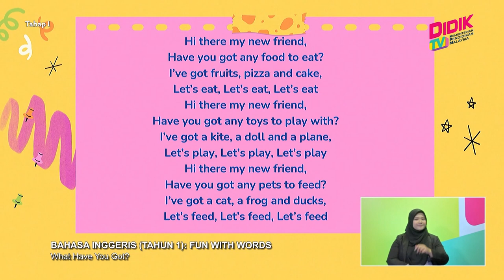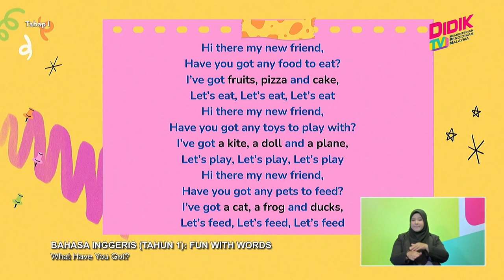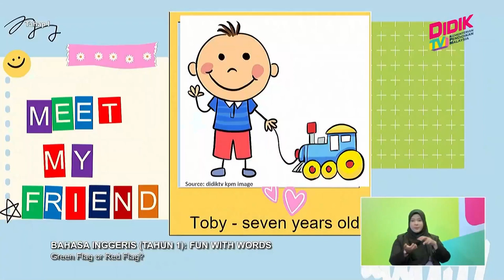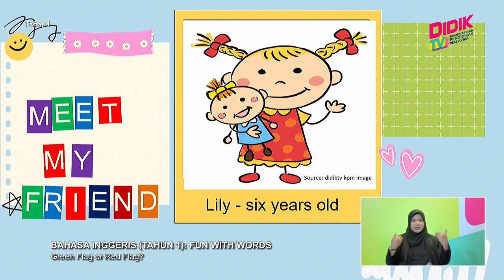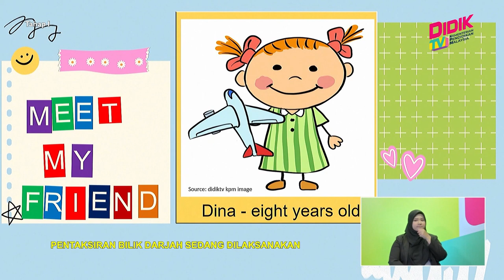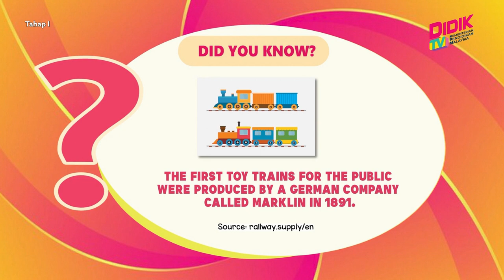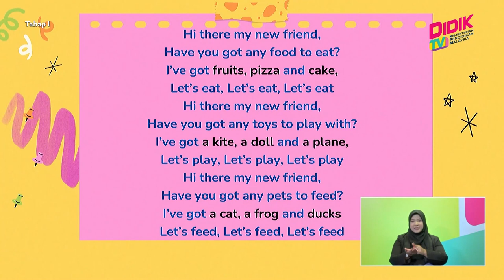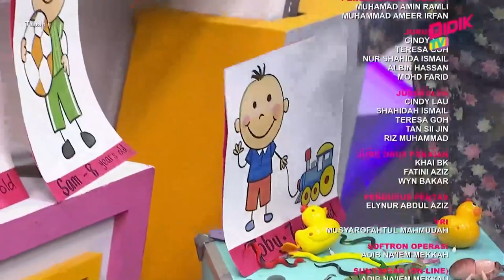Tahap I (2022) | Bahasa Inggeris (Tahun 1): Fun With Words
Tajuk: Bahasa Inggeris (Tahun 1): Fun With Words
Guru: Norazrina Osman
In this episode, pupils will focus on Listening and Speaking skill. Teacher will emphasize on the vocabulary from the given topics. Pupils will say put a chant and play a game to revise the vocabulary (food/game/pets). Pupils will categorize the words according to the correct groups. Next, as for Listening skill, pupils play ‘Red Flag vs Green Flag’ .Pupils respond to questions based on figurines.  For Speaking Skill, pupils identify which animal they like to keep as pet. Pets are put in a cat bag while wild animals are put in a box decorated as a jungle. As a take-home exercise (SumberKU KPM), pupils need to read and tick the correct word in the worksheet.